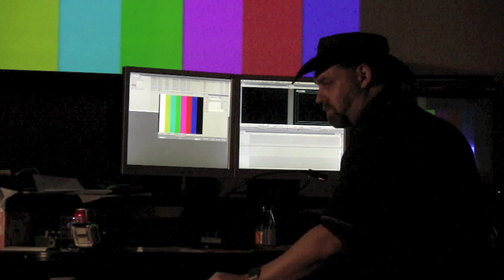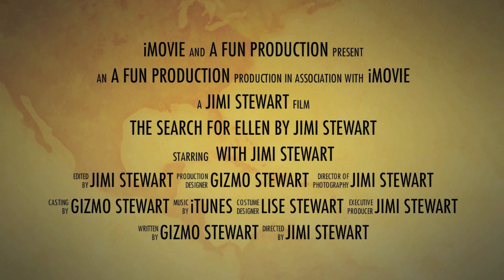Ellen DeGeneres Search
I've spent my life looking for this ellen of the DeGeneres clan. Many have said that they have seen her but no one has ever caught her on tape. I will be the first. I have all the best tools and gear to help me with my quest. I will travel the world, clime the highest mountains, swim the deepest seas, and go to extremes to bring back the footage and you will be the lucky ones to see her first.